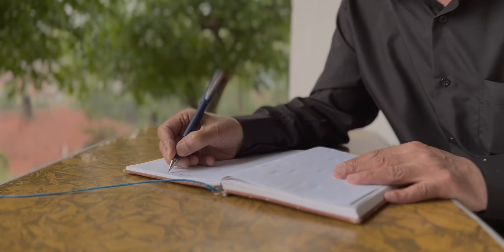Siyami Taştan - Yalan Söyler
Sevgili müzik sever dostlar. Yozgat Akdağmadeni ilçesinin sevilen isimlerinden emekli öğretmen Siyami hocamızın bestesini elimizden geldiğince derleyip düzenlemeye çalıştık. Bu güzel anımızın arşivlerde kalmasını istemedik, sizlerle de paylaşmak istedik. Umarım beğenirsiniz. :) Müzikle kalın..

Aranje: Volkan Meydan
Ney: Fatih Yıldırım
Şiir: Bayram Doğru

Şarkı Sözleri

Hayat denen şu sınavda,
Baht insana neler eyler!
Her günümü aynı tavda,
Buldum diyen yalan söyler.

Ortadadır dünya hali,
Ne gördüysen o meali,
Yaşantımda her suali,
Bildim diyen yalan söyler.

Al babadan öğüt evlat,
Gönül kırma güller uzat
Şu gönlümce ben de vuslat,

Kimselerden umma medet,
Engin ol, varına şükret
Hayatımda her gün saadet,
Gördüm diyen yalan söyler.